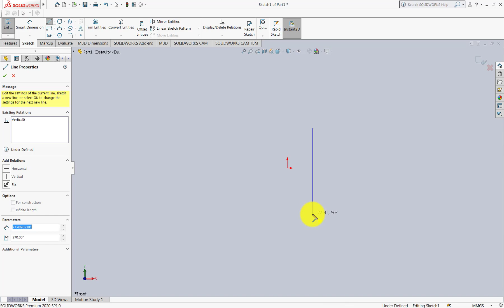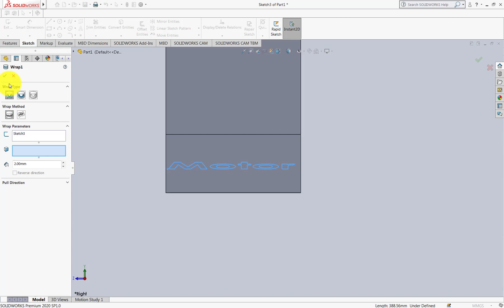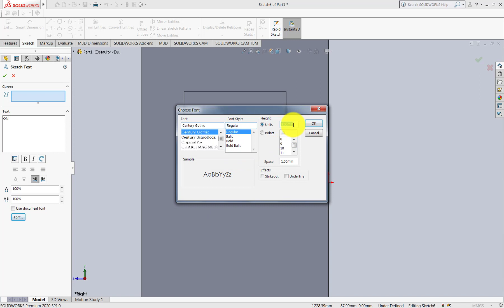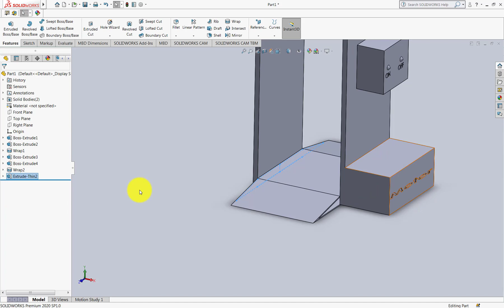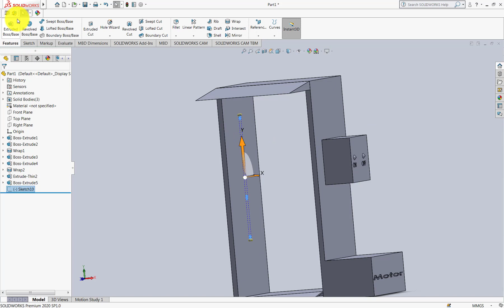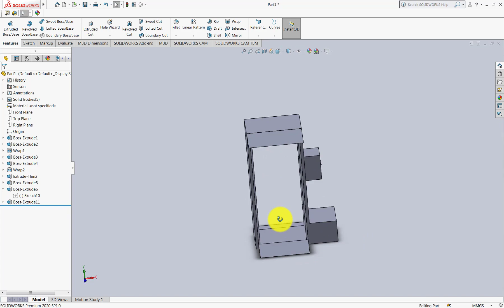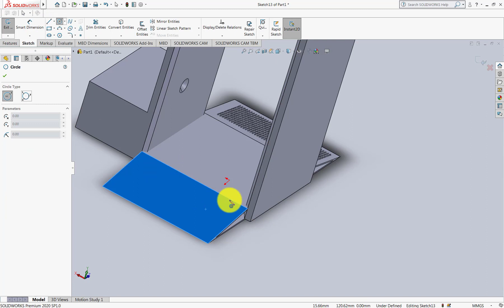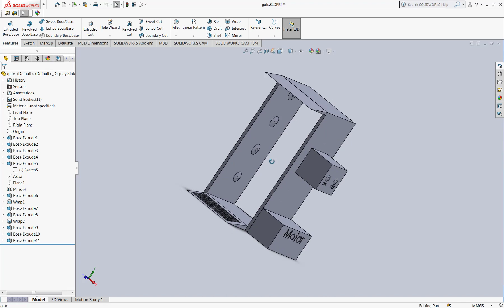how to make sanitizer gate in solidworks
In this video I am going to share a conceptual design of sanitizer gate.

This gate is made in solidworks 2020.

Some basic commands of solidworks is used to make this sanitizer gate.